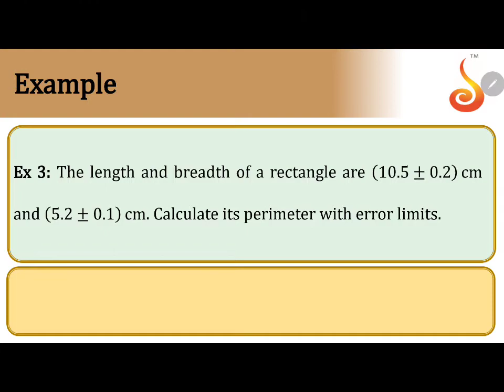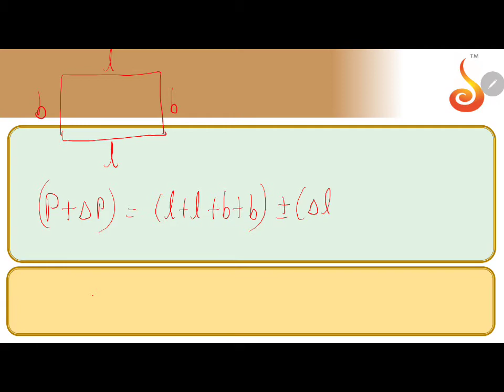PU 1 | May Batch | JEE S1 | Physics | Physical World Units & Measurements | Lecture 11 | Slide 37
Welcome to Concept Videos for PU 1 May Batch! This slide will explain Physical World Units & Measurements. We are sure you will have an effective learning experience.